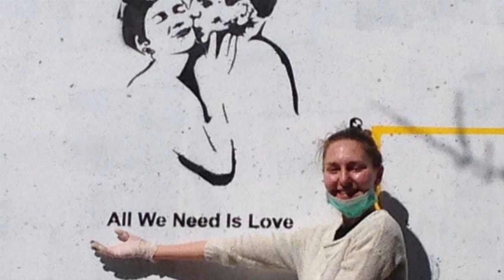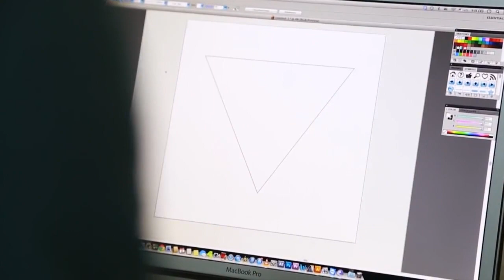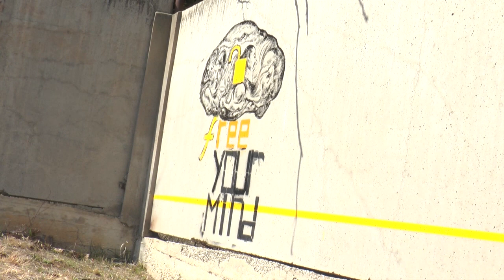Art ReVIEW: ვიზუალური ხელოვნებისა და დიზაინის სკოლა თავისუფალ უნივერსტეტში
თავისუფალი უნივერსიტეტის ვიზუალური ხელოვნებისა და დიზაინის სკოლა წელს 30 სტუდენტს ელოდება. სკოლა თავის მომავალ სტუდენტებს სავალდებულო დისციპლინების სწავლების გარდა თანამედროვე არტ სამყაროსთვის აუცილებელი უნარ-ჩვევების დაუფლებასაც პირდება. მიღების პროცედურაც განსხვავდება სხვა სახელოვნებო სასწავლებლებში არსებულისგან, - სტუდენტების მიღება წარდგენილი პორტფოლიოების საფუძველზე მოხდება.

Art Reactor არის ინტერნეტ გადაცემათა ციკლი, რომელიც ხორციელდება ზაზა დარასელის ფონდის მხარდაჭერით მულტიმედიური საგანმანათლებლო ცენტრის ფარგლებში (MEC).

ავტორი და წამყვანი: ხათუნა ხაბულიანი

პროექტის მენტორი: ელენე ასათიანი

პროდიუსერი: ნიკოლოზ ნადირაშვილი

მონტაჟის რეჟისორი: ანა დავითაშვილი